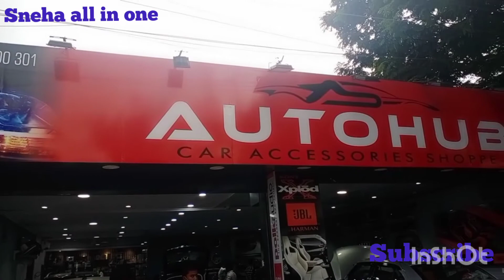WELCOME 💅 TO AUTOHUB🤗